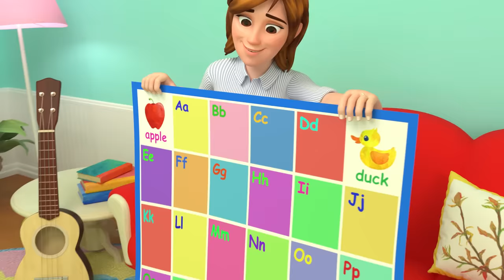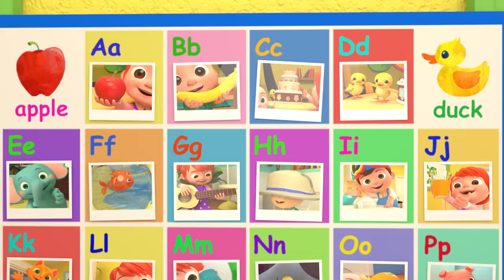Tom Tom's Holiday Giving Song + More Nursery Rhymes & Kids Songs - CoComelon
Learn to share with Tom Tom and JJ! In this Christmas compilation for kids, enjoy some of CoComelon's best songs such as 'BINGO', 'This Little Piggy', and lots more!

A new compilation video, including one of our newest song "Tom Tom's Holiday Giving Song'

0:08 Tom Tom's Holiday Giving Song
3:33 This Little Piggy
7:29 Bingo (Farm Version)
9:51 Ski Song
12:33 Taekwondo Song
15:40 Basketball Song
18:32 The Ant and the Grasshopper
21:09 Five Little Speckled Frogs
24:00 Three Little Pigs (Pirate Version)
27:34 Skidamarink
30:03 Bingo
32:47 ABC Phonics Song
36:30 Twinkle Twinkle Little Star
39:29 Hickory Dickory Dock
42:35 Happy Birthday Song
44:46 The Country Mouse and the City Mouse
48:28 Three Little Pigs